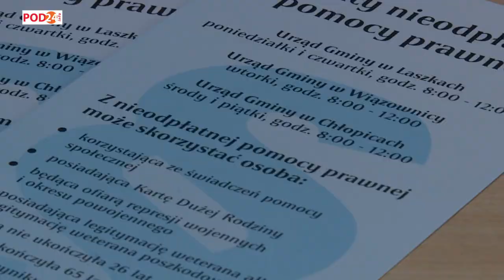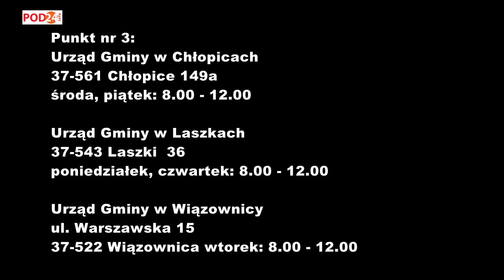PUNKT NR 3 NIEODPŁATNEJ POMOCY PRAWNEJ